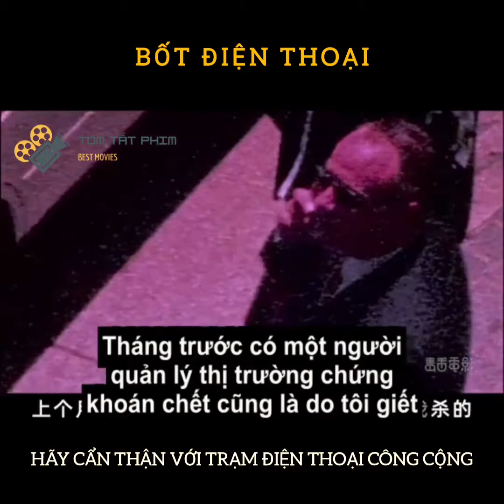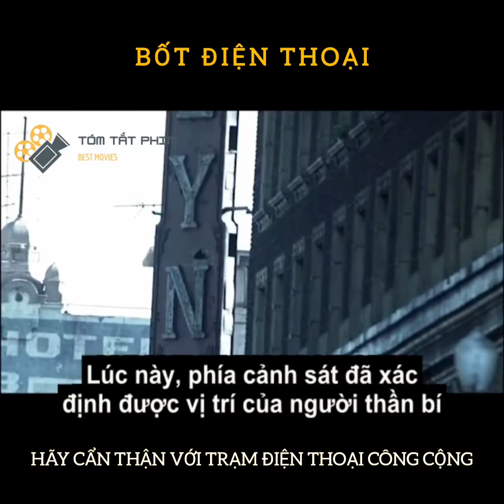Tóm Tắt Phim Bốt Điện Thoại Phone Booth 2002